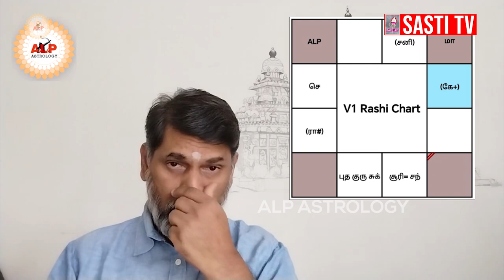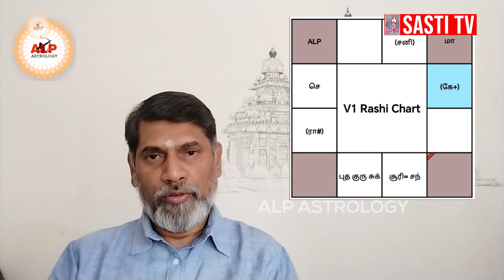கணவன் மனைவி பிரிவு எதனால் வருகிறது | ALP ASTROLOGY